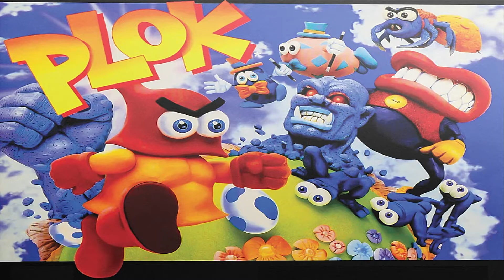Sonic Wings (SNES) - Desert (Plok Soundfont)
Also Known: Aero Fighters - Middle East
Japanese Title: ソニックウィングス - 中東 ステージ (プロック サウンドフォント)